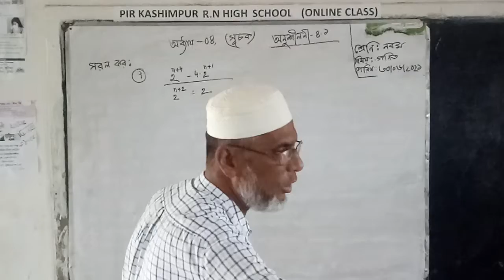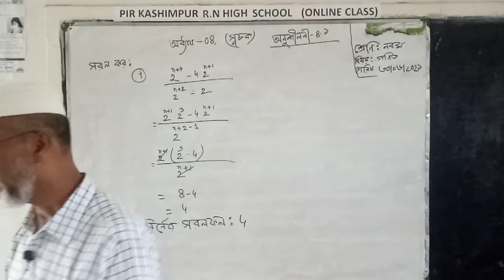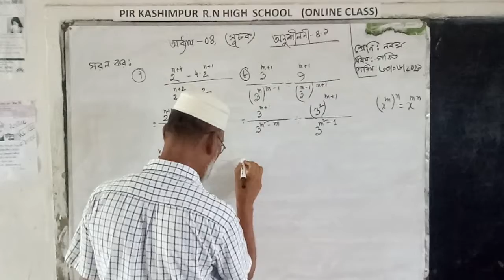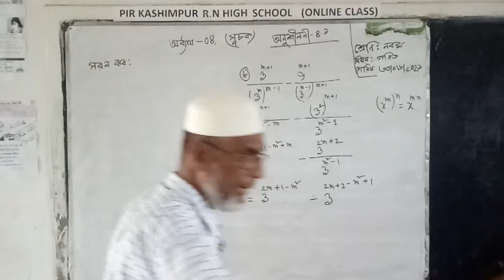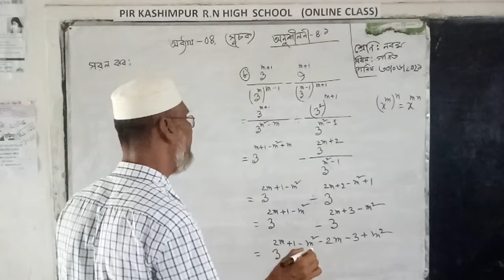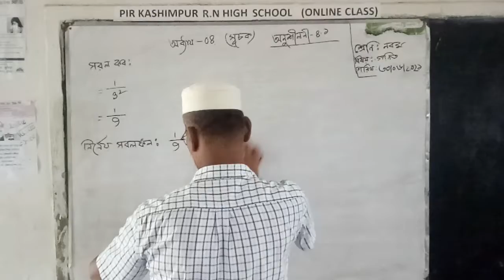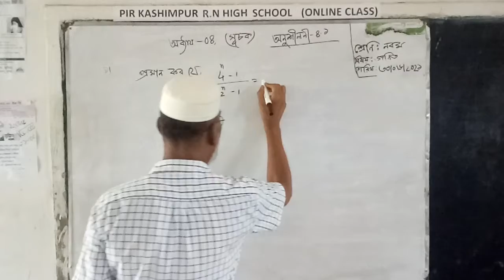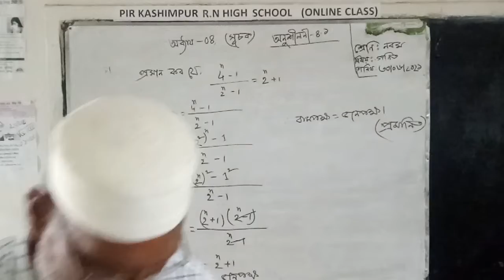Abul Kalam Azad Class. Nine Sub. Mathematics